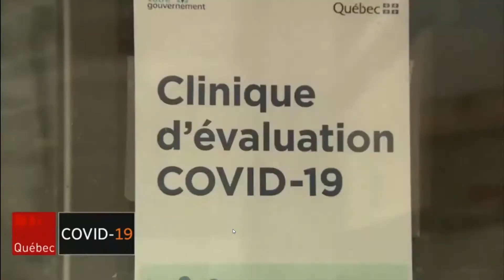SPSCA MANQUE DQUIPEMENTS